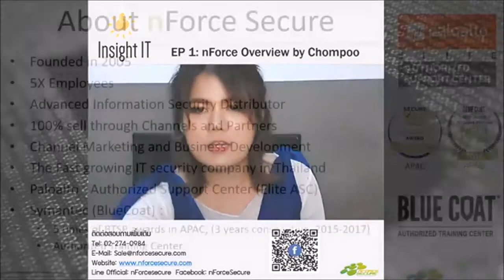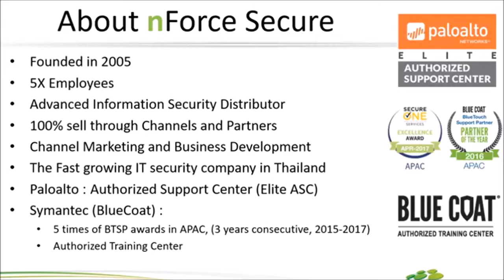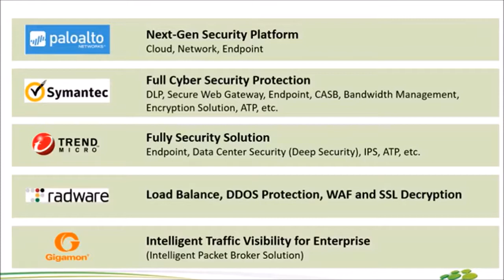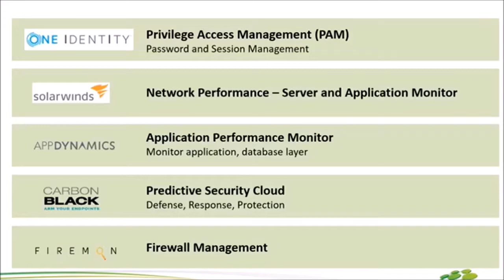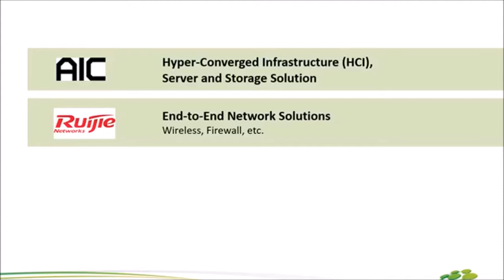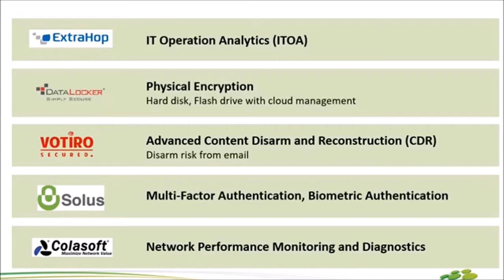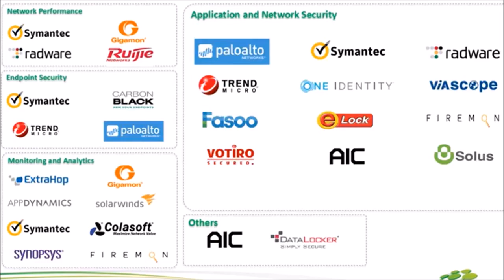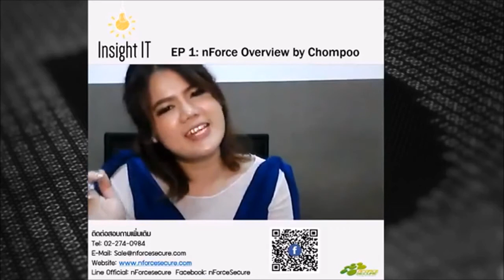Insight IT: EP1 nForce Overview